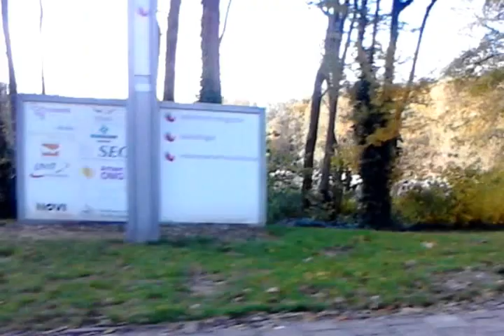autmn holland libmurg 11 11 2012